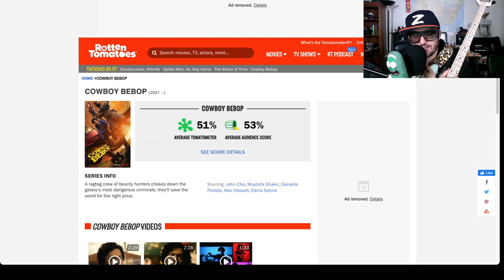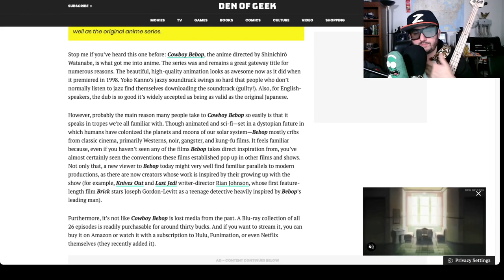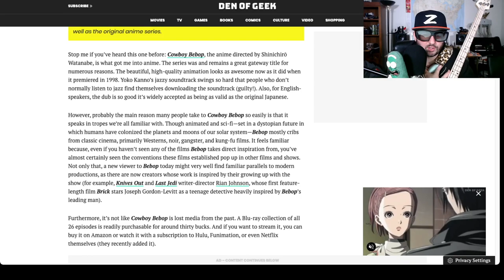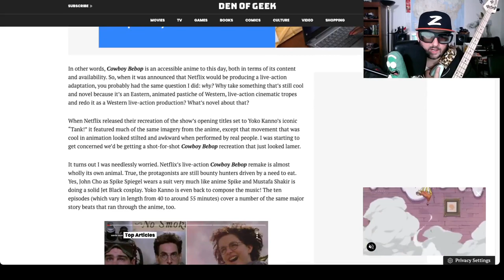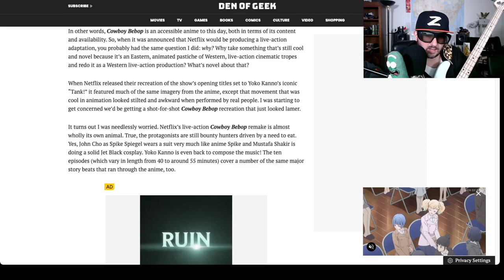Cowboy BeBop Review (No Spoilers) I Want MY WOOLONGS BACK!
Z discusses a non spoiler riff on Netflix's Live Action Cowboy Bebop
Long on style and perpetually short on cash, bounty hunters Spike, Jet and Faye trawl the solar system looking for jobs. But can they outrun Spike's past?
Starring: John Cho, Mustafa Shakir, Daniella Pineda